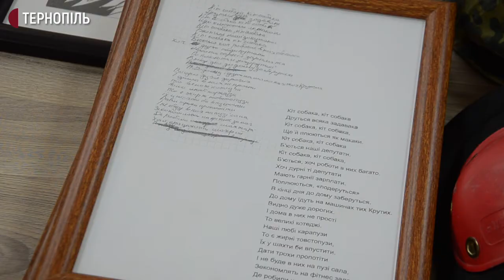У Тернополі речі Героїв Небесної Сотні передають до Музею національно-визвольної боротьби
Батьки загиблих Героїв Небесної Сотні з Тернопільщини передають речі своїх синів до обласного Музею національно визвольної-боротьби. Про це повідомив директор цього музею Євген Філь